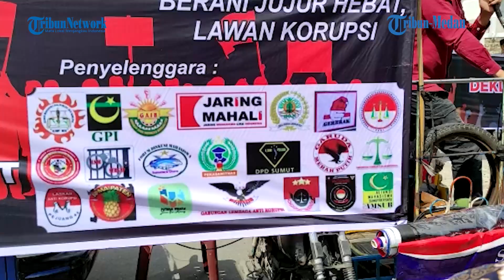Demonstran Bawa Penjual Martabak ke Kantor Gubernur Sindir Slogan Sumut Bermartabat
TRIBUN-MEDAN.COM, MEDAN - Mimbar Rakyat Anti Korupsi menggelar demonstrasi di depan Kantor Gubernur Sumatera Utara untuk memperingati Hari Anti Korupsi Sedunia, Kamis (9/12/2021).

"Ada 50 lembaga yang hadir untuk menyuarakan Hari Anti Korupsi Sedunia. Di Sumut banyak sekali persoalan korupsi misalnya pungli, lahan, dan korupsi APBD," kata koordinator aksi, Rahmadsyah.

"Kini kondisi Sumut jauh lebih buruk dengan tahun lalu soal korupsi. Bahkan berita di media disebutkan Sumut peringkat kedua. Wali kota Medan juga kita ketahui tiga kali ditangkap KPK," tambahnya.

Ia juga menyinggung tentang konflik lahan eks PTP II sampai kini tidak jelas. Walhasil antar penggarap jadi ada yang saling membunuh perihal tersebut.